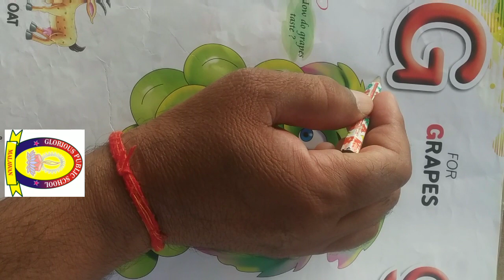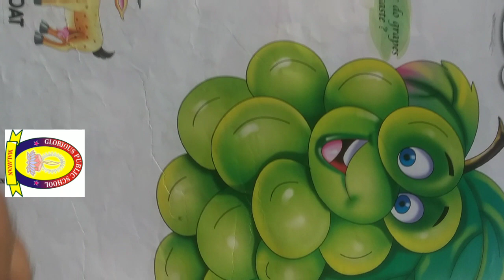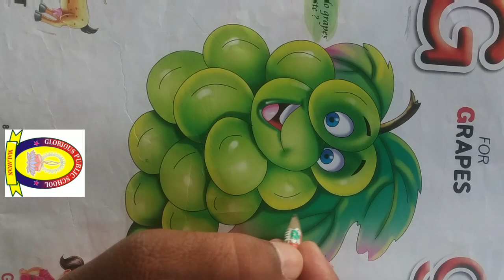English Class- Nursery, L. K. G